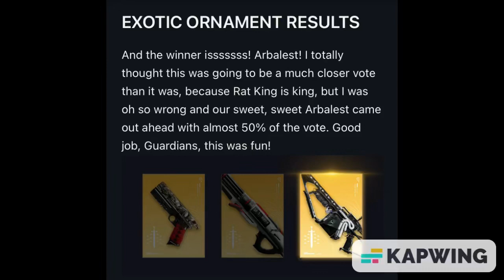ARBALEST WON THE VOTE GUYZ!!! 😁🔫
I fucking hate this gun.